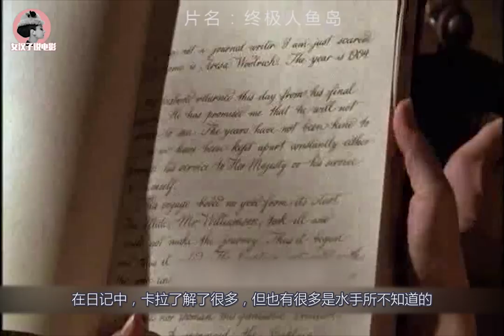商人囚禁柔弱美人鱼想要卖钱，却不知她是海中巨兽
影片讲述了奥古斯与雷利刚好旅行到爱尔兰的乡村做嘉年华会的余兴表演，同时也认识了一位老水手富翁的故事。